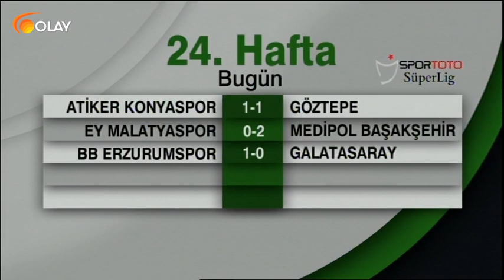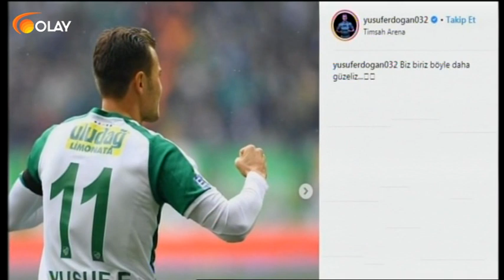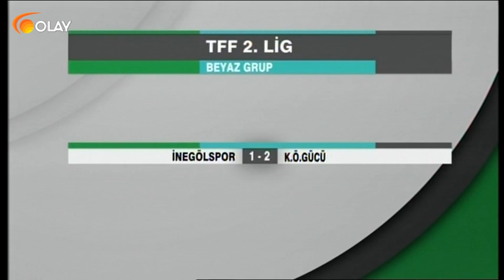Ana Haber Spor - 03-03-2019